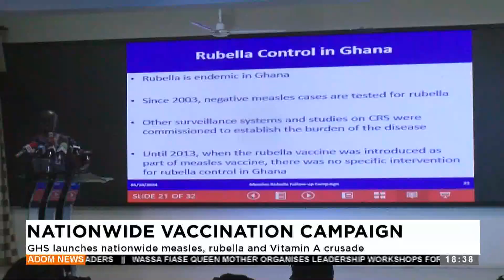GHS launches nationwide measles, rubella and Vitamin A crusade- Adom TV Evening News (01-10-24)